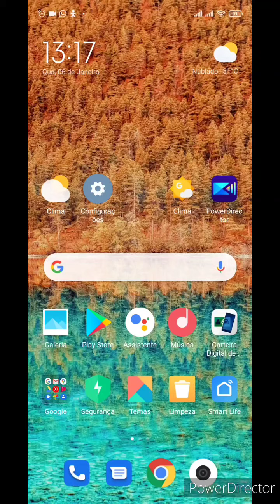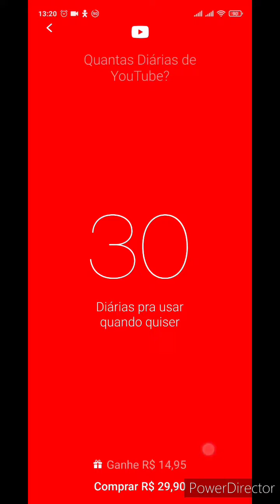Vivo Easy - Promo do Dia - YouTube com 50% de Cashback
Novo código: JOHN2021
JOHN2022

SMART WATCH HAYLOU SOLAR CUPOM: HAYLOUSOLAR